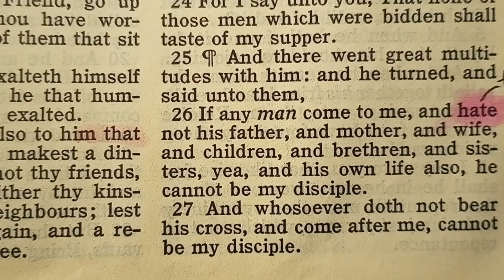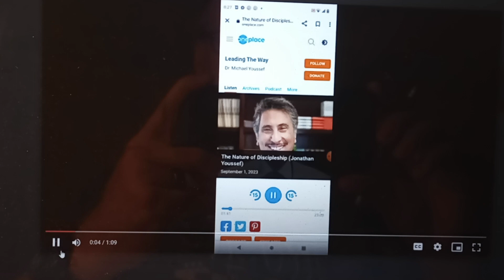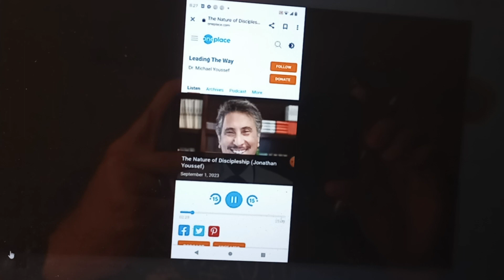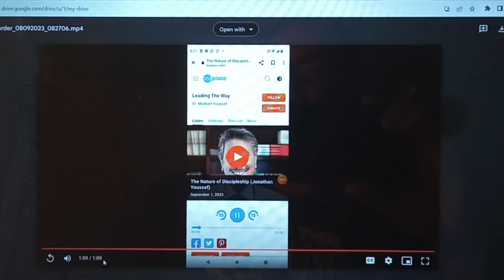Jesus Tells Us To Hate Our Family and the Youssef Sermon